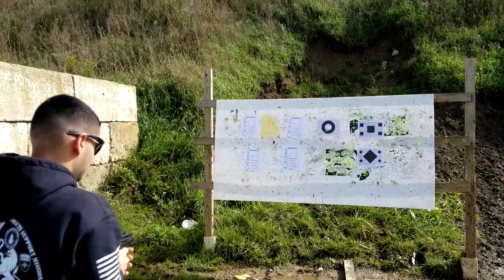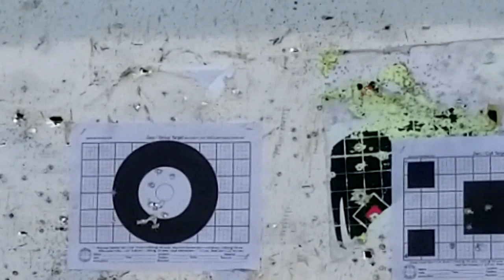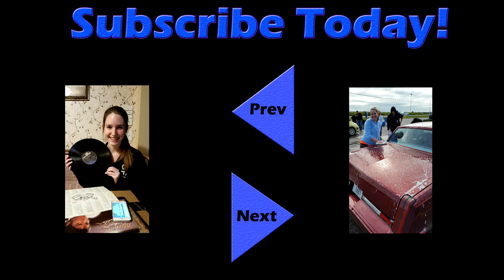Time Capsule: 2019-10-06 Sunday